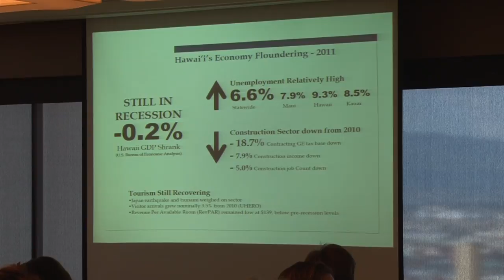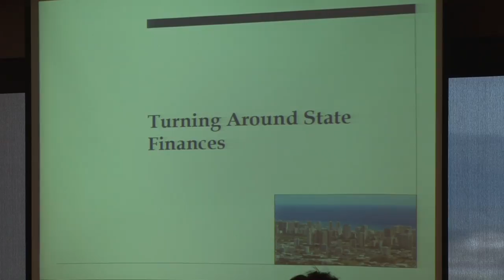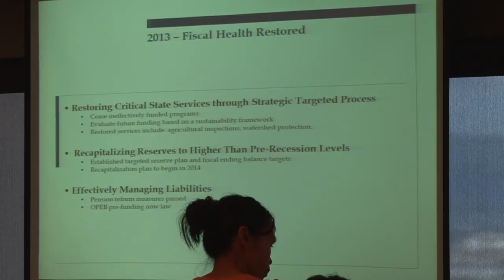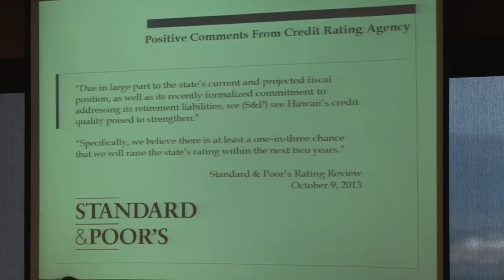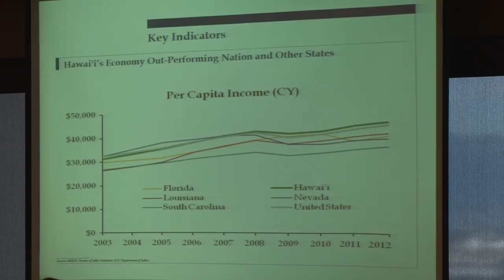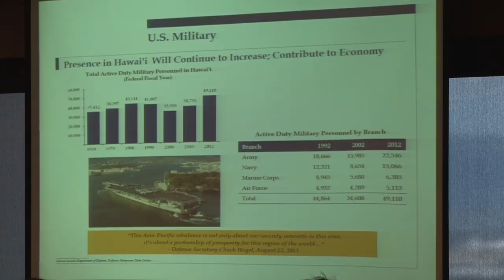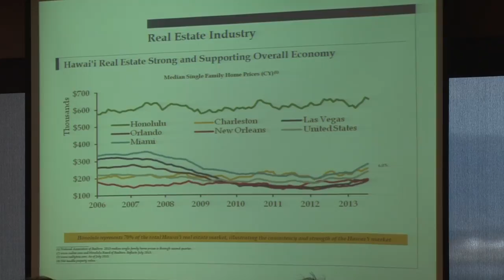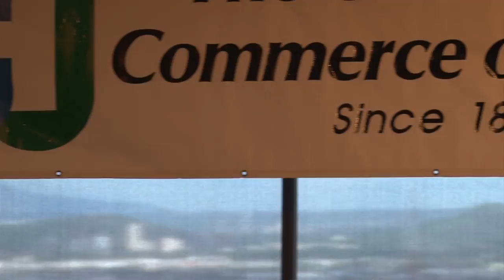Governor Neil Abercrombie Talk Story with the Chamber of Commerce of Hawaii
Governor Abercrombie and members of his Cabinet participated in a talk story held by the Chamber of Commerce.

The conversation focused mainly on the financial health of the state, including the announcement of an $844 million positive ending balance in  fiscal year 2013.